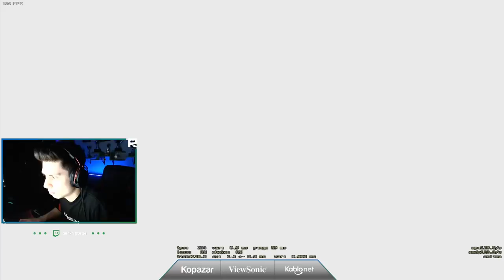BERK RİP TEPE FACEİT MAÇINDA 50 VURUYOR